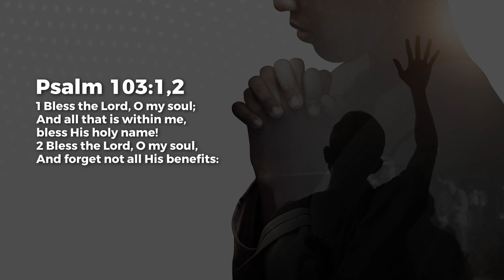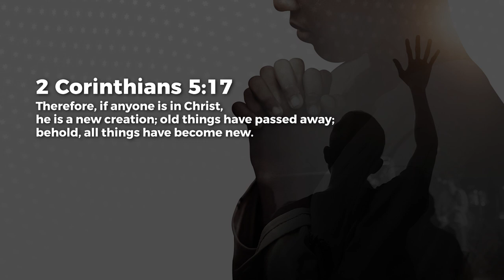In Christ, I Am A New Creation - Jeyakumar Isaiah | Daily Devotion, October 16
Today's Daily Devotional: In Christ, I Am A New Creation